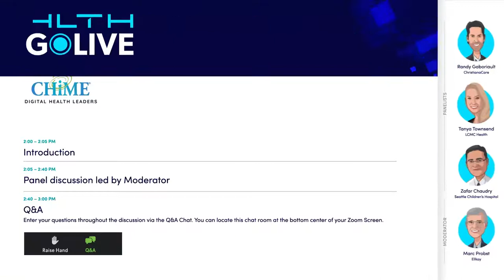GoLIVE Webinar: Learning at Speed for Health System Recovery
How are health systems making the most of existing IT and data assets to manage the remainder of the pandemic and prepare for the future, given a constantly moving target? Get an inside look into learning at speed to balance risk and opportunity in strategic planning.